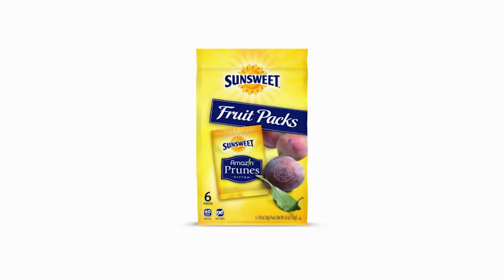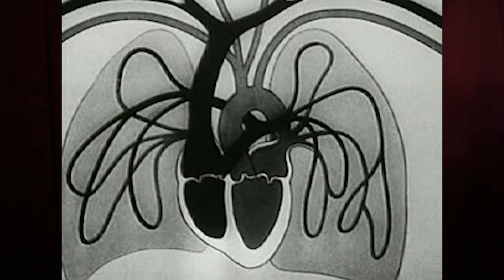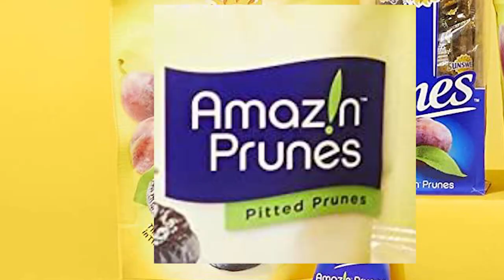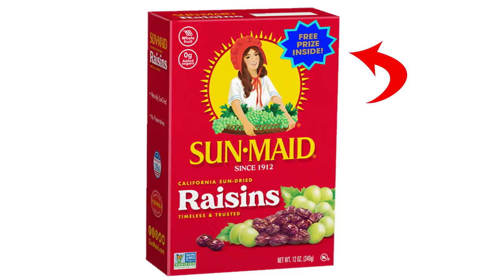What kind of person reviews Prunes?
On this episode the Snack Guy reviews Sunsweet Prunes! Get ready for all the jokes and puns, and an amazing review about a forgotten snack.